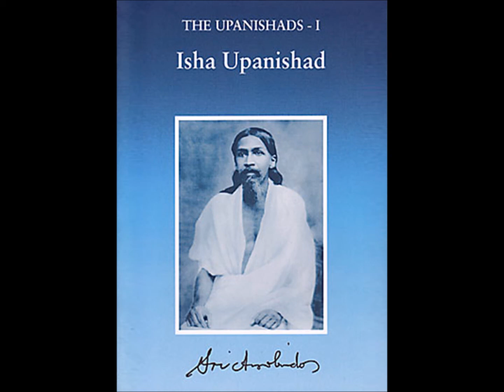30-Talk on Isha Upanishad 08 Oct 2018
Talk on Isha Upanishad by Smt D Satya Vani on 08 Oct 2018